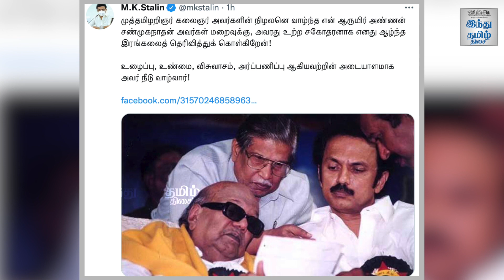கருணாநிதியின் 'நிழல்' - யார் இந்த சண்முகநாதன்? | Shanmuganathan passes away | Karunanidhi's PA | HTT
கருணாநிதியின் 'நிழல்' - யார் இந்த சண்முகநாதன்? | Shanmuganathan passes away | Karunanidhi's Personal Assistant | Who is...? | Hindu Tamil Thisai |